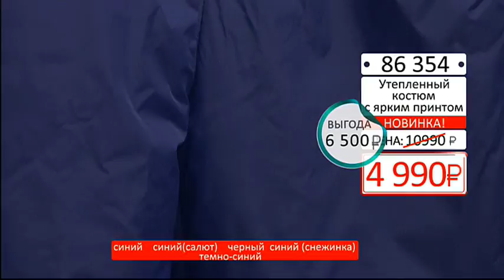Женский костюм утепленый Яркий рисунок2602 (Copy 1)